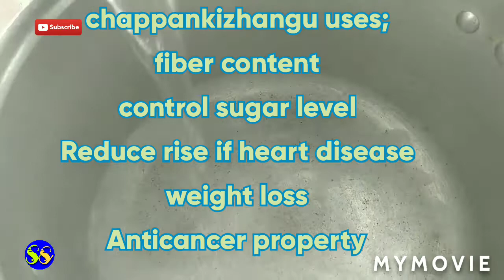Chapankizhangu chops (colacashiya chops)